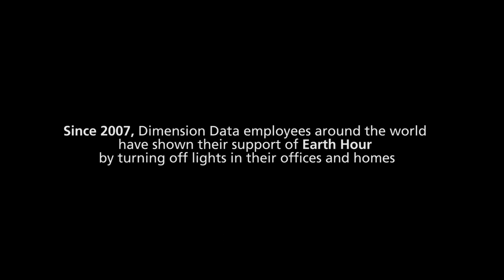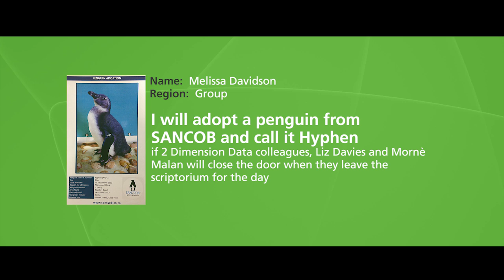How far did we go to make a real difference?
Over 1,300 Dimension Data employees from around the world agreed to go beyond Earth Hour by signing up for our care.dare.share initiative.

Employees promised to do something fun or inspirational --from colouring their hair green to growing their own dinner-- on the condition that enough of their colleagues dared to do something to make a difference.

See what our inspirational employees accomplished in helping our planet.